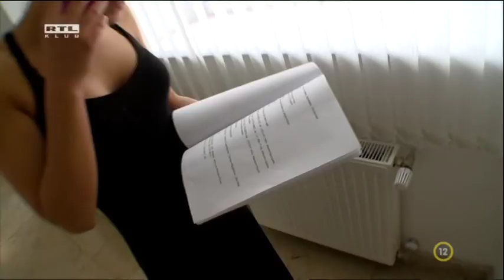Balogh Edina esküvő